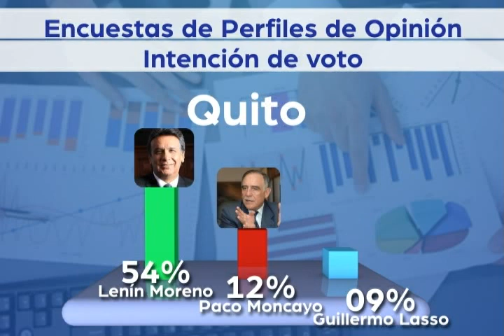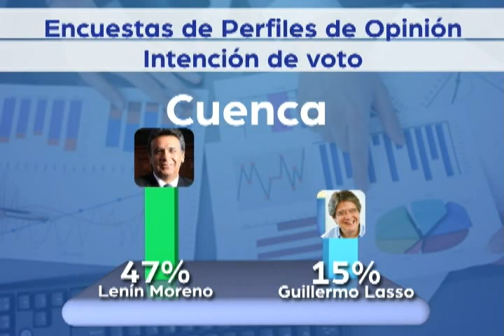SEGÚN PERFILES DE OPINIÓN, LENIN MORENO TIENE EL 48% DE INTENCIÓN DE VOTO